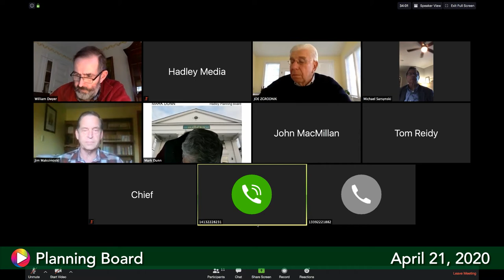Planning Board, April 21, 2020